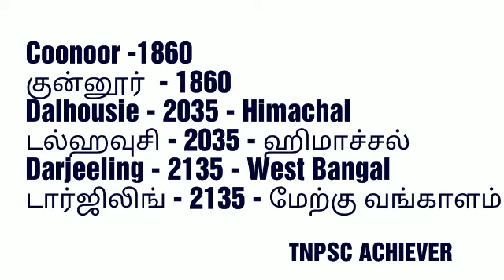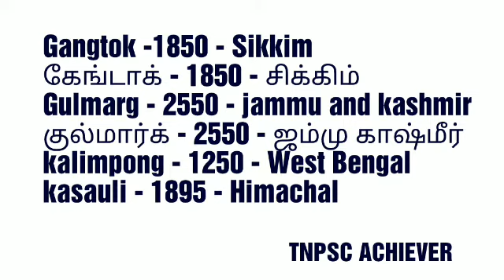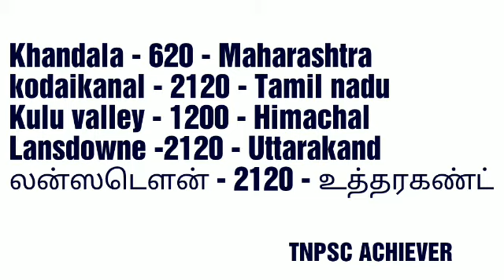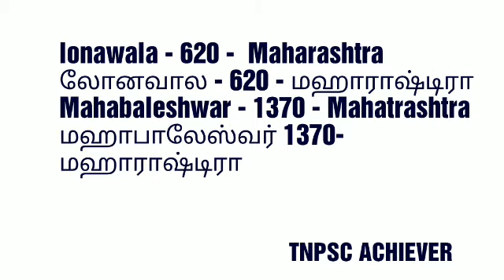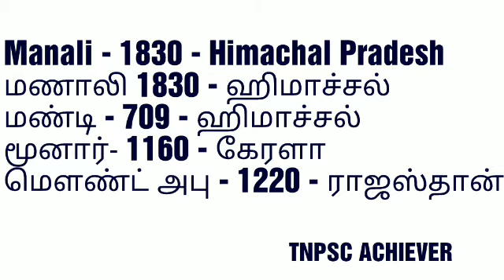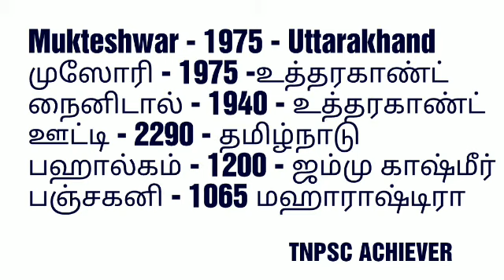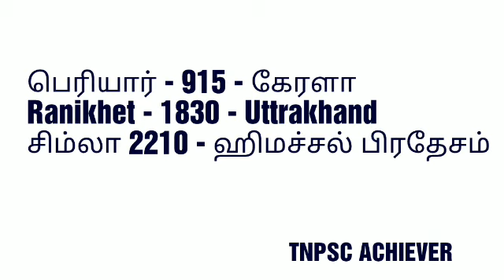இந்தியாவில் உள்ள முக்கிய கோடை வாசஸ்தலன்கள் Important Hill Stations of India TNPSC/SSC/RRB/BANK